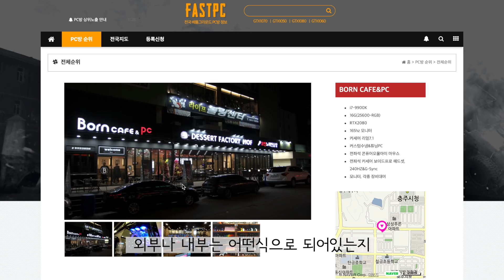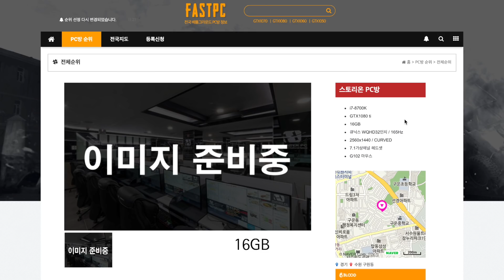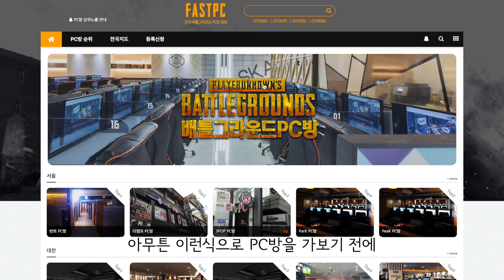전국 PC방 컴퓨터 사양을 확인할 수 있는 웹사이트! 알아두면 레알 꿀팁!! [PC방 순위 사이트: fastPC]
이젠 PC방을 가기전에 검색부터 해보는 센스! ㅇㅈ?

[MUSIC]
Elektronomia - Energy